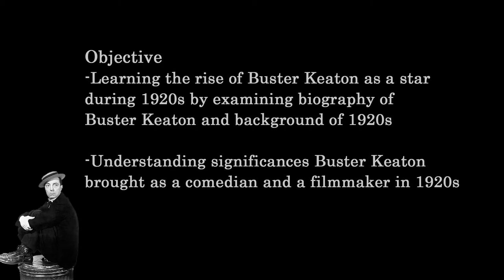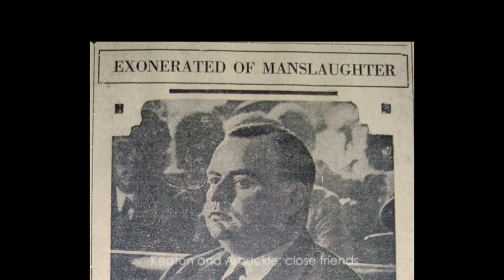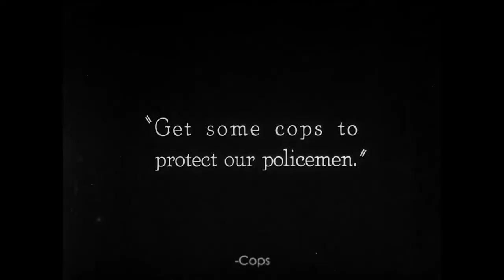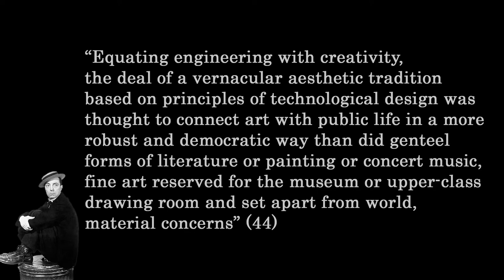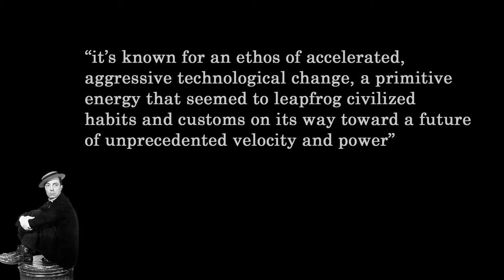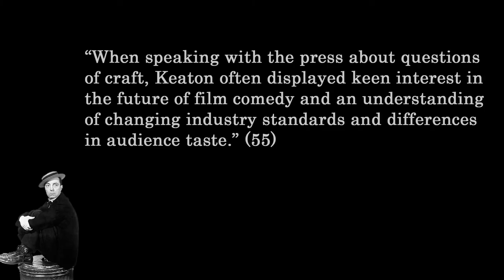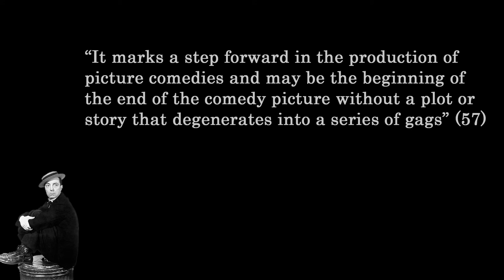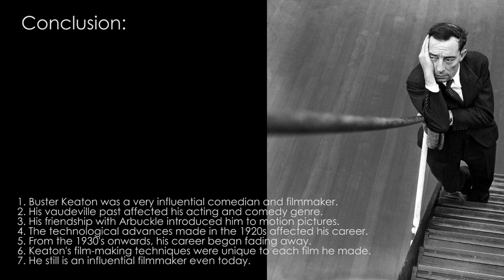'Buster Keaton: Comic Invention and the Art of Motion Pictures' Presentation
Cinema in Context
Presentation by
Soumya Iyer
Laura Jung